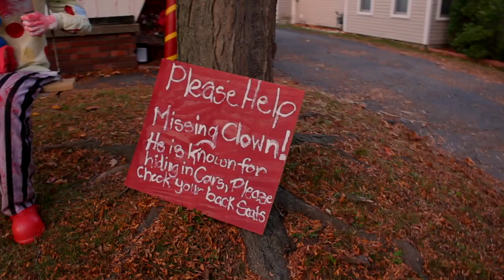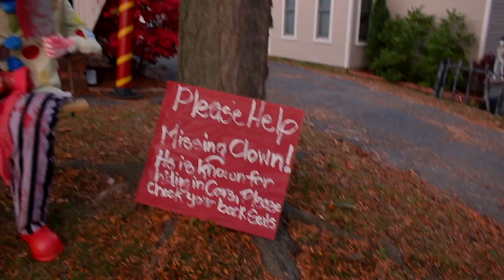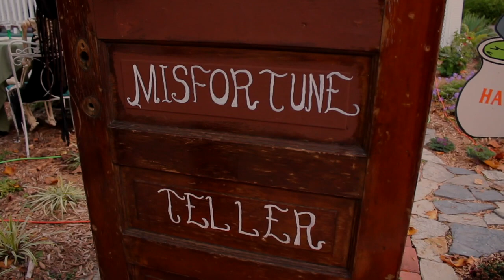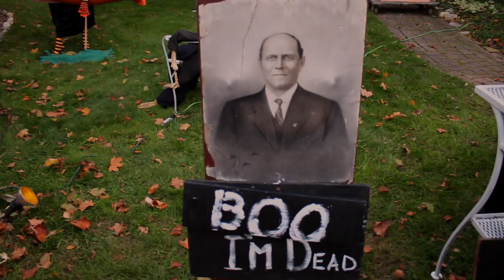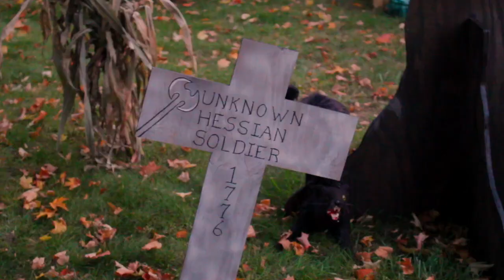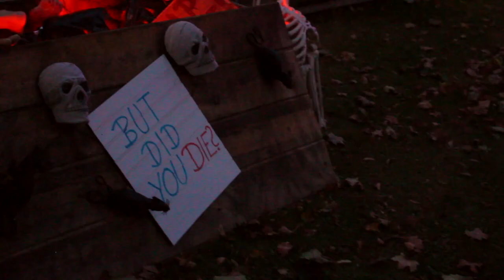October 2019 - Tillson Vlog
In the town that I grew up in, every Halloween the street of Tillson goes all out and every house is decorated with ghouls and skeletons. I walk through it every year with my partner as a little autumnal tradition, so join us both as we admire the best of Tillson street 2019.

Most of the video shots are done by my partner, Sandeep, while all editing was done by me.

WARNING: There is some shots towards the end of strobe lights & it may trigger some who are sensitive.

.{ links }.

.{ film equipment }.
Dark vs. Light by DJ Denz the Rooster

.{ get ahold of gen }.